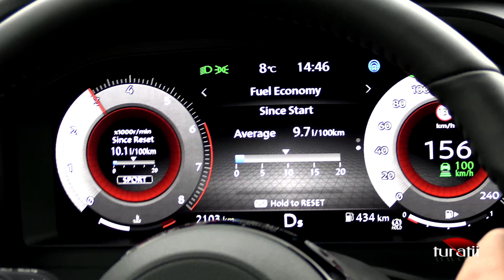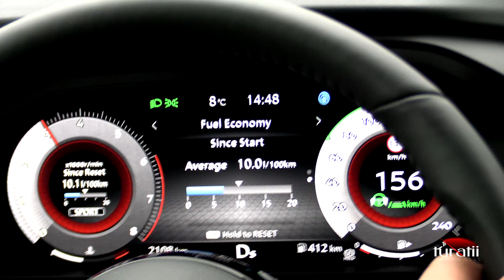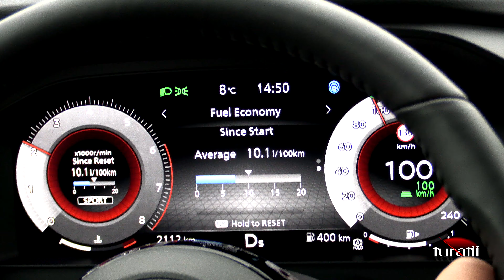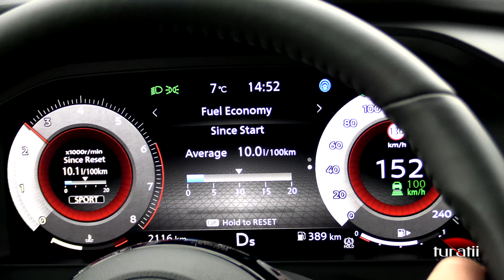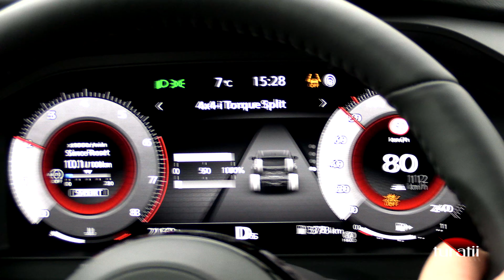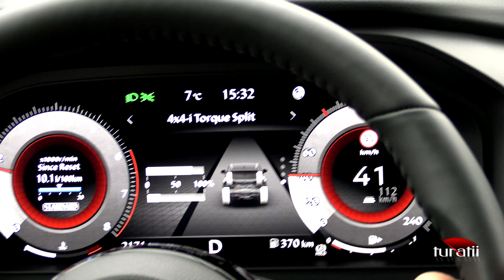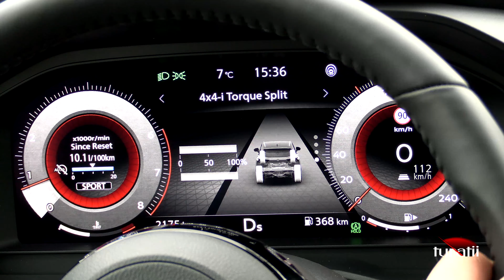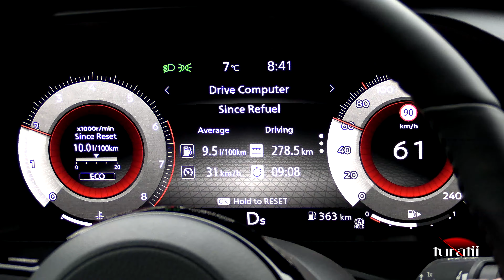Nissan Qashqai 1.3l TCe 156 CVT 4x4 video 5 of 5